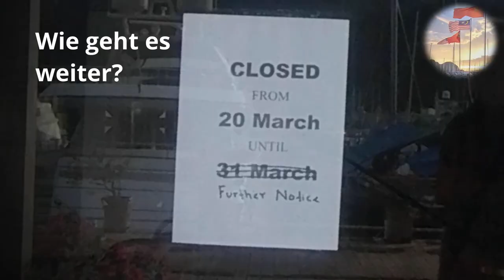MCO Lockdown in Langkawi Malaysia - Ep 3 (MCO Phase 4)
Our experience during Lockdown Phase 4 of the MCO (Movement control order) in Langkawi, Malaysia: We make our drinking water on board, get the barnacles of the anchor chain and go shopping again with the bicycles. It is one day before the start of the Ramadan, all the people we meet are very friendly and explain to us about Ramadan. On the way back we don't meet any police this time but almost get attacked by a monkey who is obviously hungry and wants to steel our eggs.

Please also give us your feedback in the comments section below, thank you so much!

Instagramm: she_san_sailing